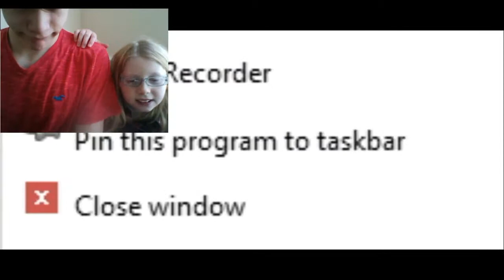Building A House | EdanCraft